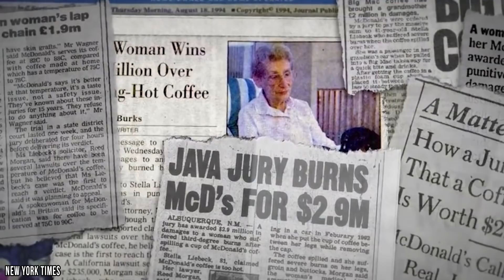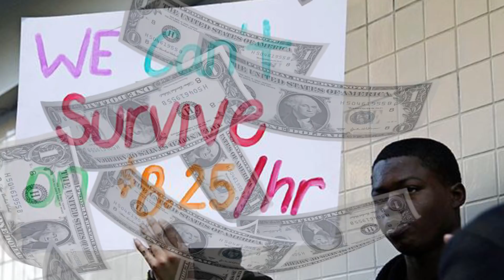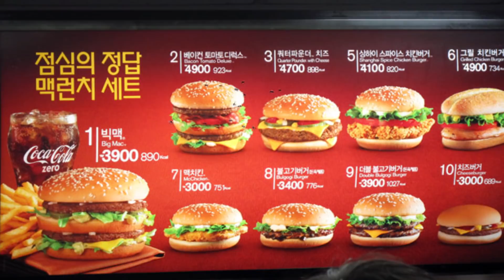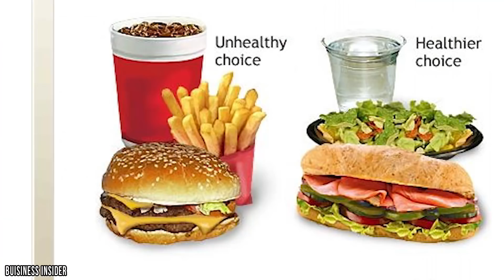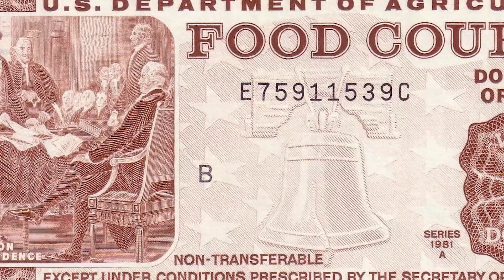Behind The Scene Secrets McDonald's Doesn't Want You To Know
Bizarre Things The Food Industry Tries To Hide From You

We all know that fast food is not exactly the healthiest thing on the planet, but we tell ourselves it’s okay for a once in awhile treat, or a late night splurge. But one of the most popular fast food restaurants around has some disturbing secrets behind the scenes - and the quality of their food is only the tip of the iceberg. We’ll tell you some harrowing stories about McDonald’s that might have you packing a lunch from home from now on. You have probably heard about the hot coffee lawsuit, which is often mentioned when complaining about greed, or the litigious nature of American citizens. But did you know that it happened after hundreds of people had already been badly scalded, McDonald’s was well aware of the issue, and the woman initially asked for only her medical bills and lost wages to be covered? And that’s far from the only horrible lawsuit McDonald’s has been a part of since it opened its doors.